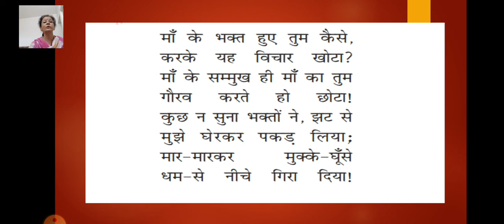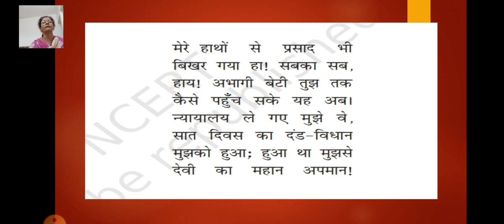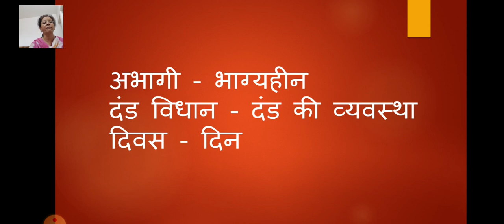Class_9_Hindi_Chapter_No_10_Ek_Phool_Ki_Chaah_Part_3_